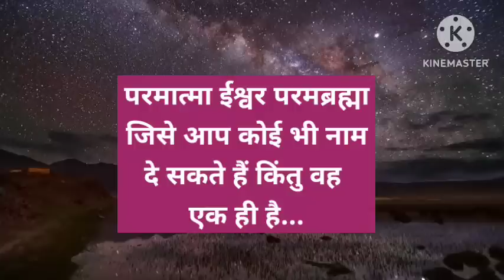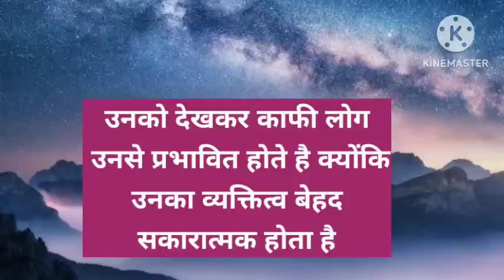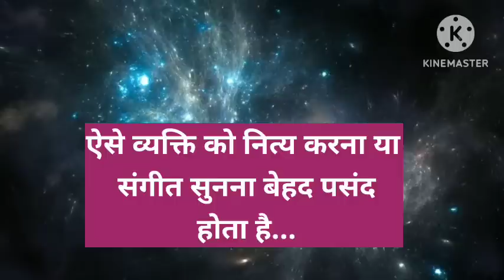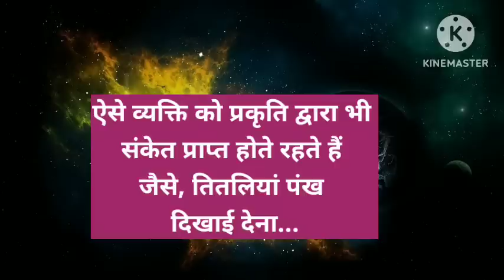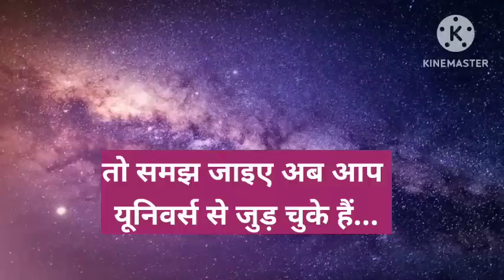आप यूनिवर्स से जुड़ चुके ❤️ ।। Universe message